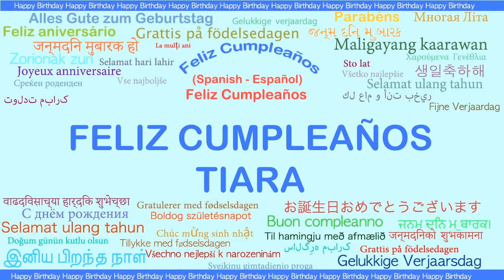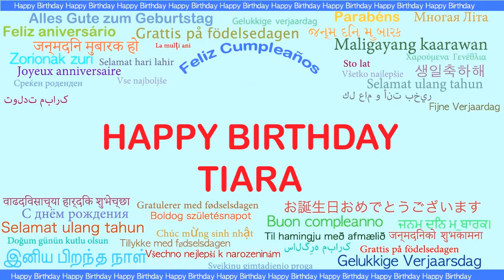Tiara Languages Idiomas - Happy Birthday